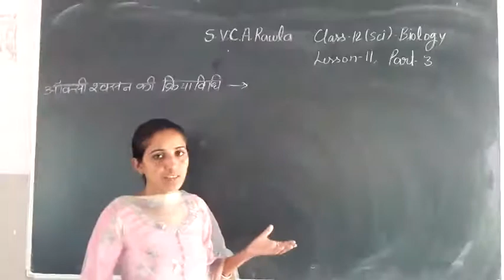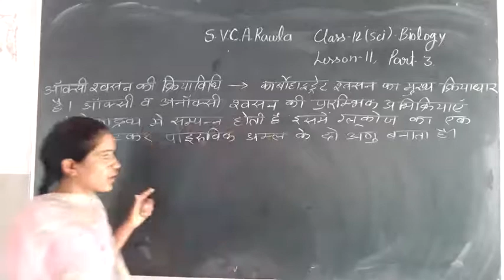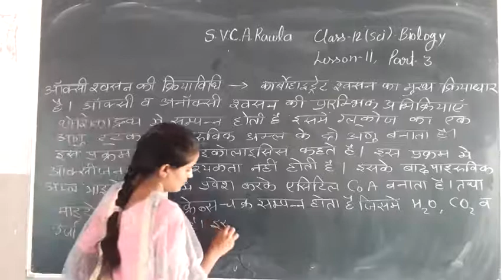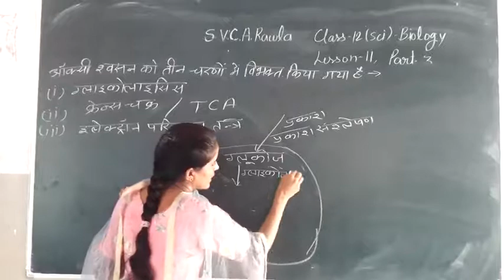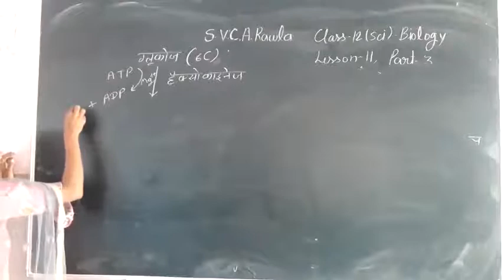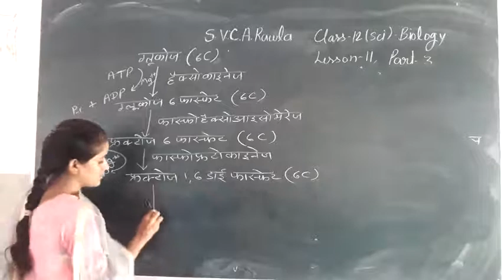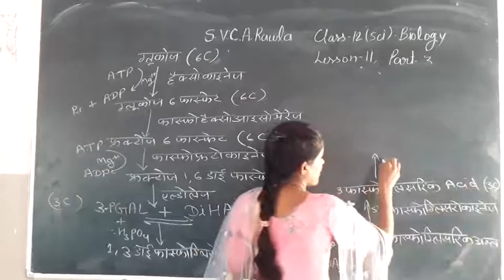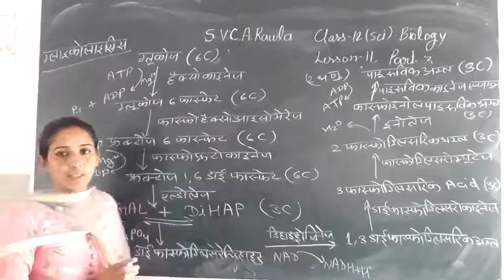23-09-2020, class-12th (science) biology, lesson-11(part-3)